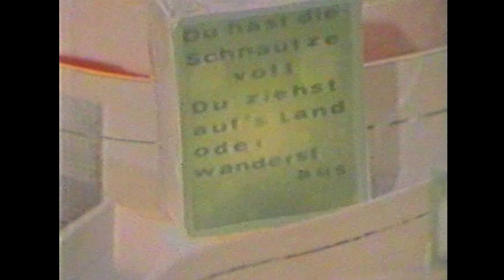45 Fieber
45 Fieber
Germany (1984)

Lebensträume:
- Lutz glaubte an die Rockkarriere, Gül will unbedingt Tänzerin werden.
- In der Berliner Hausbesetzerszene wurde für Veränderungen gekämpft und gelebt.

- Thriller: Die deutsche Fassung von Michael Jacksons Horror-Video
- Michael Jackson - Thriller (Anmerkung: Das Video des Titels ist urheberrechtlich geschützt und musste entfernt werden.)
- Lloyd Cole & The Commotions - Rattlesnakes
- Alison Moyet - All cried out (Anmerkung: Das Video des Titels ist urheberrechtlich geschützt und musste entfernt werden.)
- Depeche Mode - Master and servant (Anmerkung: Das Video des Titels ist urheberrechtlich geschützt und musste entfernt werden.)